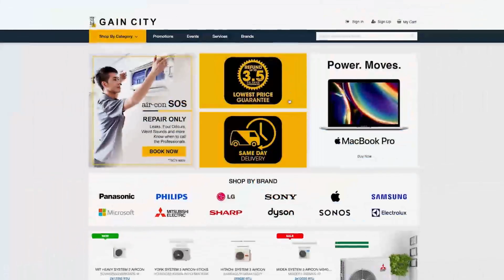Gain City - Bonnie's Choice (罗美仪)